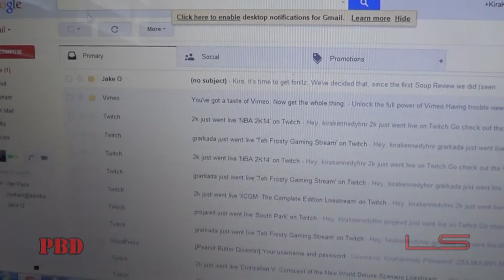Hipster Ninja Reviews - Special Edition (April Fools 2014)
*Don't Worry, The Mortal Instruments Review is On The Way*

Due to some changes at Peanut Butter Disaster, I've decided that I am no longer reviewing movies.

You Can However Still Check Out My Older Material On These Fine Sites: